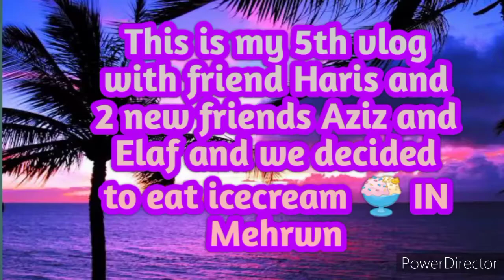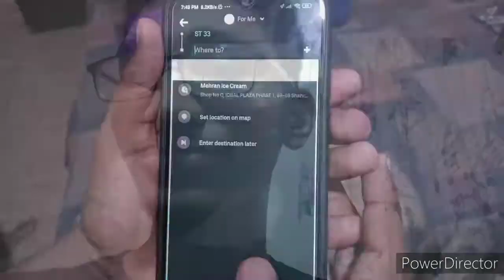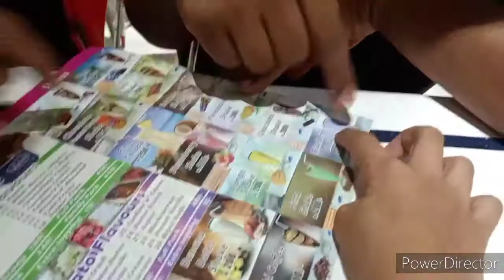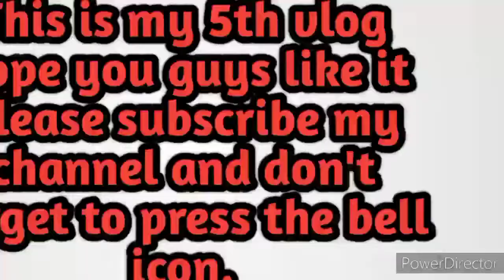We eat icecream 🍨 in Mehran with my friends Haris, Elaf and Aziz ( Vlog #5 )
Cheetah The Player